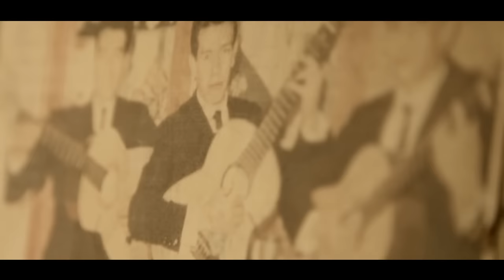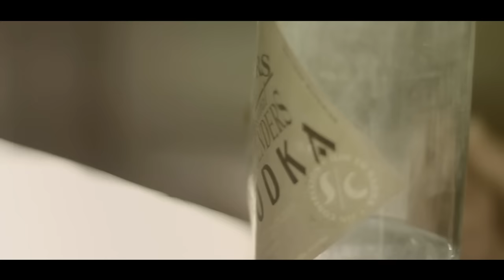A-kopla2 "quizás, quizás, quizás"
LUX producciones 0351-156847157